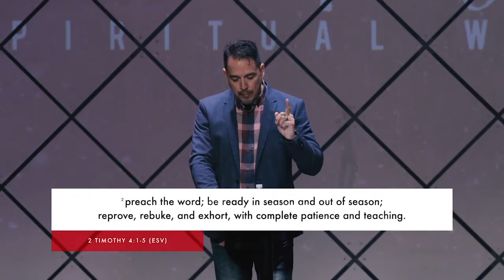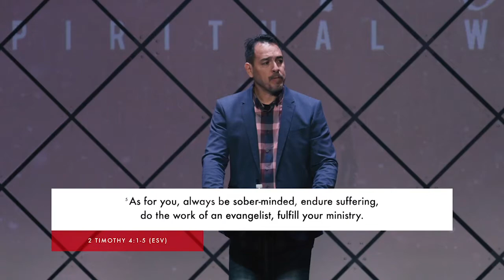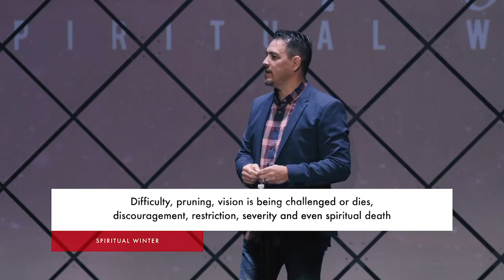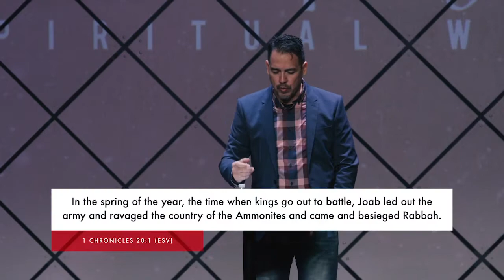THE PURPOSE OF SPIRITUAL WINTER | Pastor Eddie Diaz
Be encouraged by a message on the positive purpose of entering into a spiritual winter. In every spiritual season that you go through, God has a purpose!